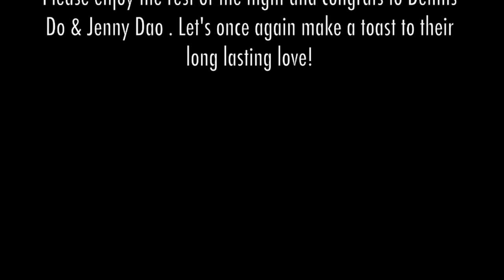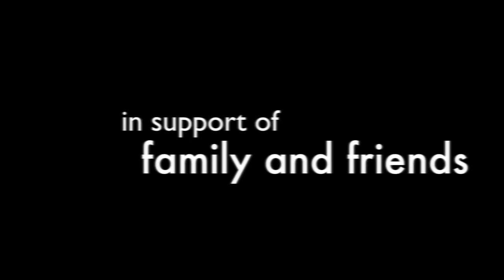Dennis and Jenny wed